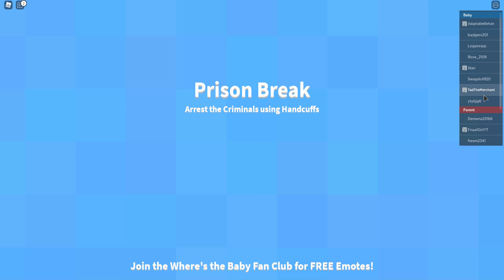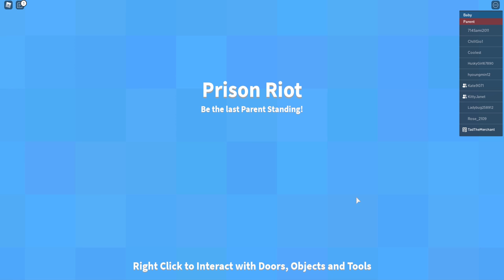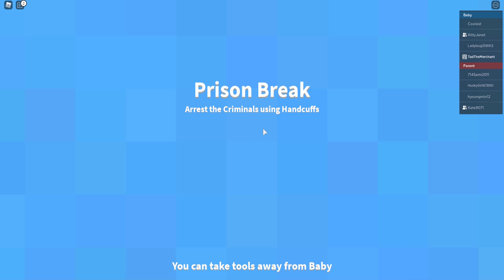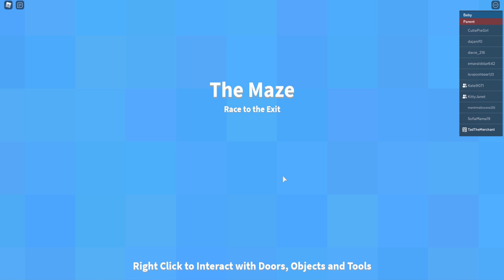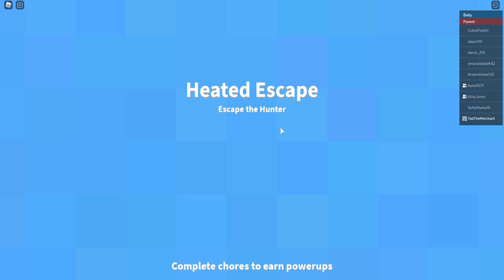Baby Tad Tries to Escape Prison! | Roblox: Where's the Baby!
In this video, I am going to be playing Where's the Baby on Roblox with Janet and Kate. We are playing a game about a baby and the mischief that he/she can get into.